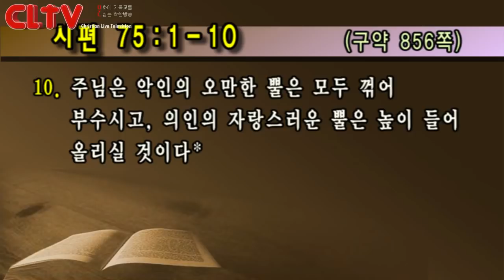CLTV파워메시지 2018.7.29 주일설교(대체설교) - 선한목자교회(유기성 목사) / '악한 세상에서 주님 바라보기'